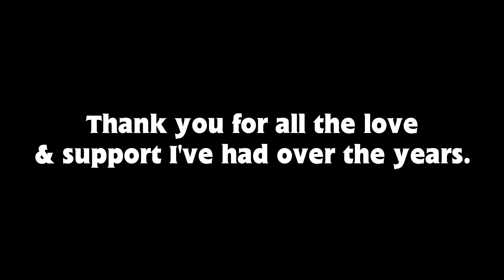Last Thomas & Friends Music Video - Heroes (We Could Be)┃Retrospective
Since this is the last music video I will be uploading to this channel, I thought I'd do something special and recap most of what I have managed to create over the years.
I will never forget the fun I had making them, and the people who I met through them. :)